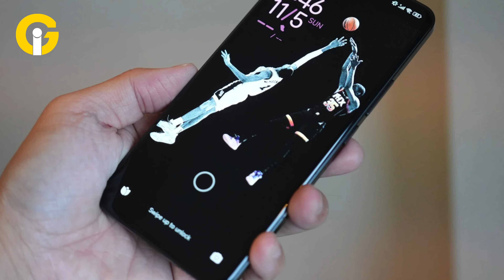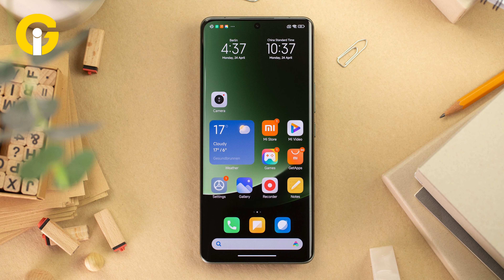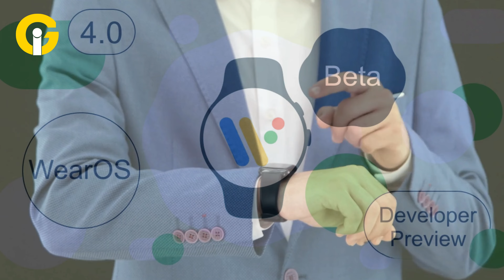MWC 2024: Best gadgets to buy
The Mobile World Congress (MWC) 2024, held annually in Barcelona as a premier trade show for mobile devices, showcased a multitude of thrilling gadgets and innovations this year.

From cutting-edge AI-powered smartphones to revolutionary display concepts, including our initial hands-on experience with the Samsung Galaxy Ring, the event was brimming with groundbreaking announcements.

During our research, we gained insights into the upcoming trends in mobile technology, highlighting standout devices that have the potential to make a significant impact in the coming months.